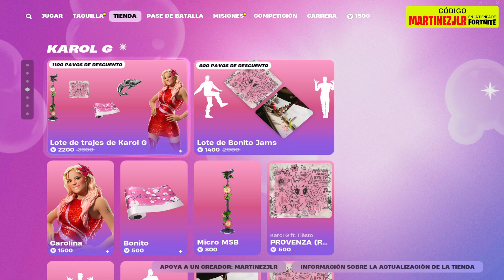NUEVA Skin IRON MAN Mark-45, Skin GATA, ASTRONAUT IN THE OCEAN, Skins FNCS, Coche REVOLUCIONADA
🛒 Código de Creador en Fortnite:  MARTINEZJLR

🎁 2 SKINS GRATIS ¡Skin RUBIUS GRATIS en FORTNITE + Nueva GRAN Actualización de LEGO Fortnite 😱🔥

Nueva tienda de fortnite hoy 18 de Septiembre
Nueva tienda de fortnite hoy 17 de Septiembre